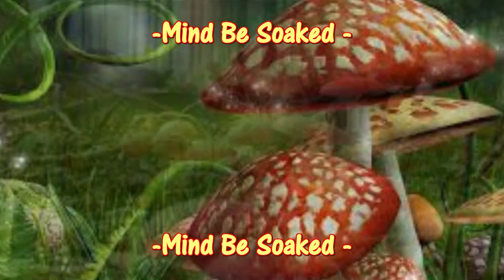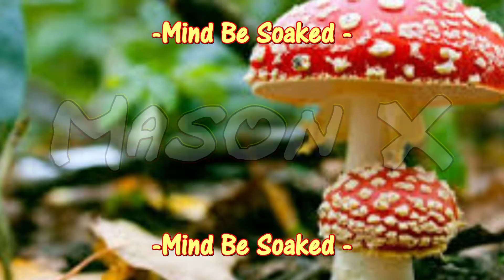"Mind Be Soaked" By: Dame Marshall Featuring: Mason X